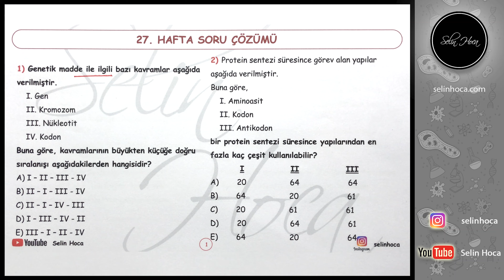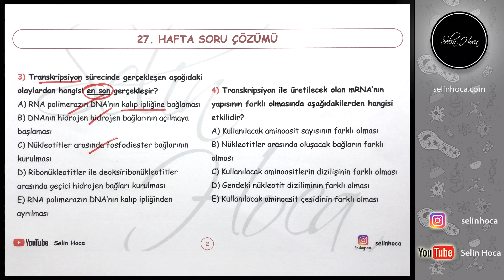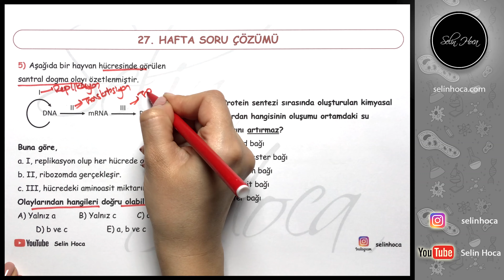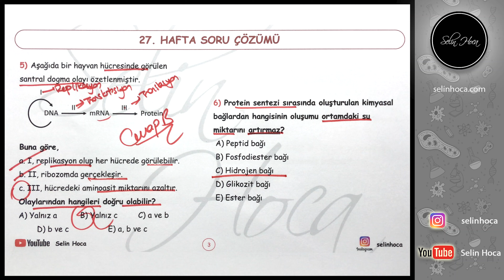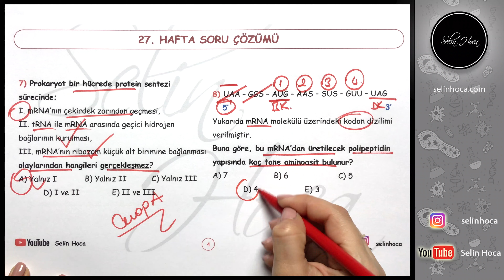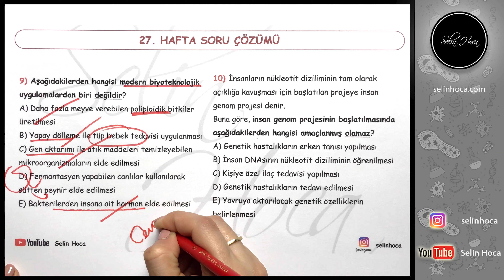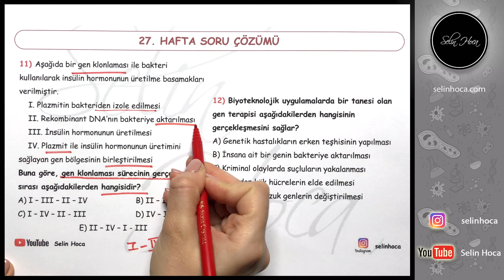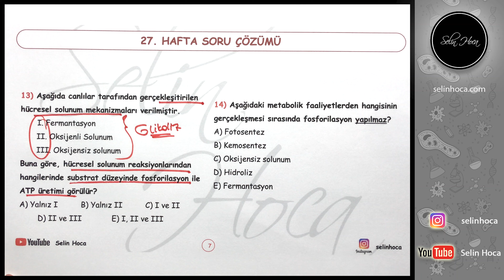27. Hafta Biyoloji Soru Çözümü